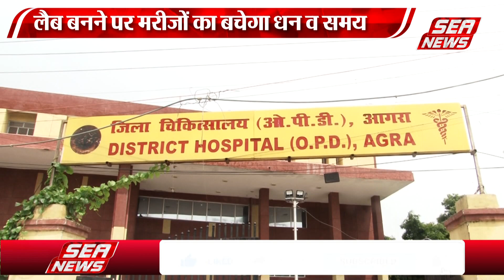53 लाख से लैब का निर्माण | Construction of lab with 53 lakhs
राष्ट्रीय स्वास्थ मिशन चिकित्सा एवं स्वास्थ विभाग 53 लाख रुपए की लागत से इंट्रीग्रेटेड पब्लिक हेल्थ लैब का निर्माण जिला अस्पताल  में करा रहा है।  यह कार्य  उत्तर प्रदेश राज्य निमार्ण एवं श्रम विकास सहकारी संघ लिमिटेड कर रहा है। लैब बनने पर मरीज एक ही छत के नीचे सभी जांच करा सकेंगे।